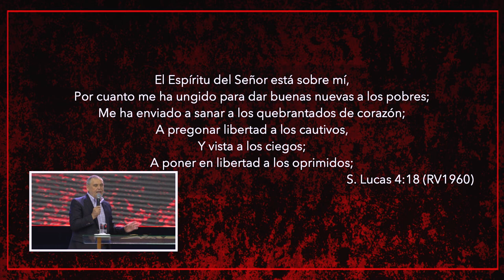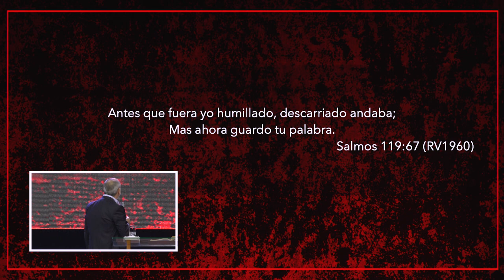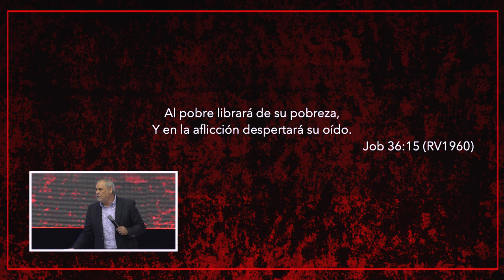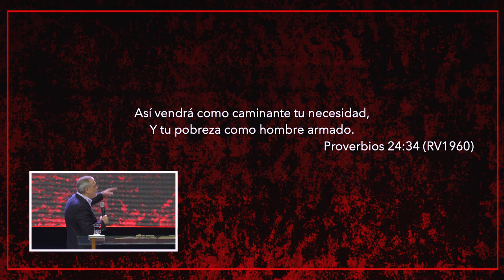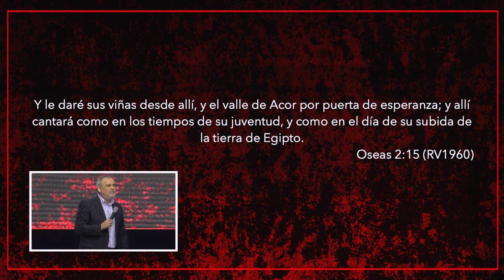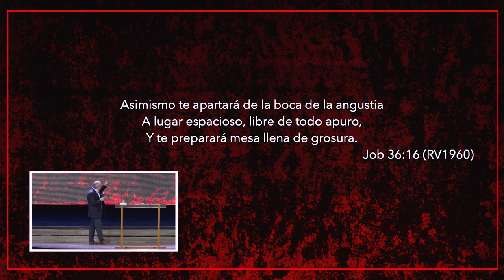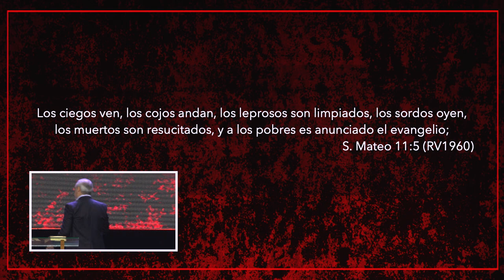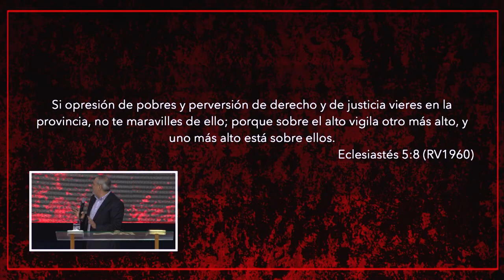Puertas de esperanza | Pastor Fernando Chaparro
En medio del dolor y aflicción, Dios nos habla con amor y nos abre una puerta de esperanza, nos lleva a un lugar seguro libres de angustias. ¡En sus manos estamos seguros!